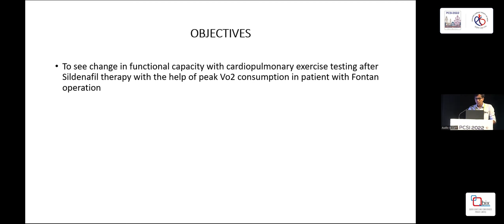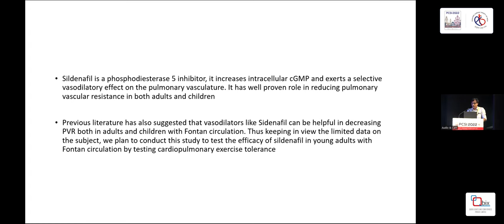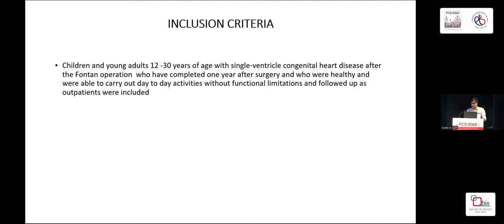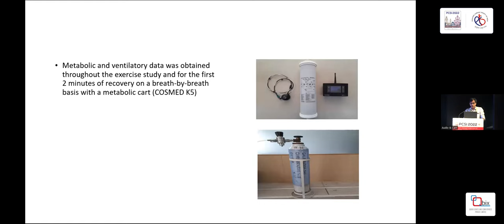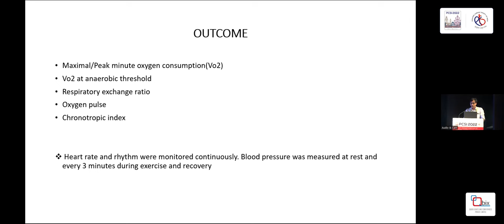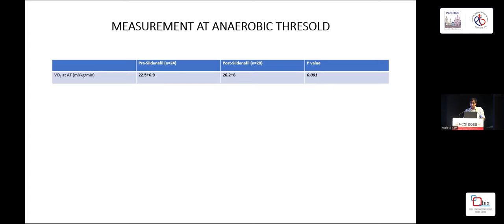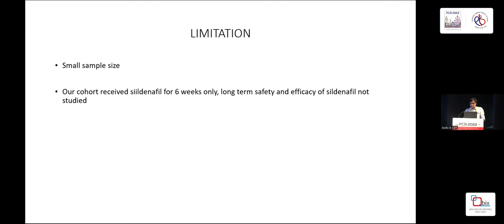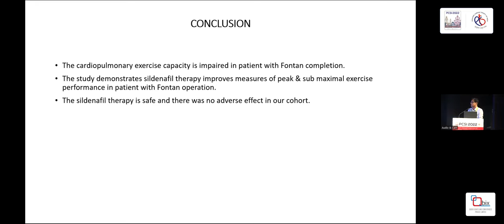Efficacy of Oral Sildenafil on Cardiopulmonary Exercise Tolerance in Children and Young Adults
Welcome to this video on the efficacy of oral sildenafil on cardiopulmonary exercise tolerance in children and young adults. Sildenafil is a medication that is commonly used to treat erectile dysfunction in adults, but it has also been shown to have potential benefits in children and young adults with certain cardiovascular conditions.

In this video, we will be discussing the results of a study that looked at the effect of oral sildenafil on cardiopulmonary exercise tolerance in children and young adults. Cardiopulmonary exercise tolerance refers to the ability of the heart and lungs to function during physical activity. The study found that oral sildenafil was effective at improving cardiopulmonary exercise tolerance in this population.

If you or a loved one has a cardiovascular condition and you are interested in learning more about the potential benefits of oral sildenafil, be sure to speak with your healthcare provider. They will be able to assess your specific situation and recommend the most appropriate course of action.

Dr. Anuj Kumar Sharma
Sri Satya Sai Sanjeevani Hospital